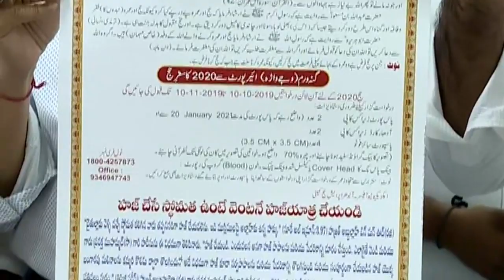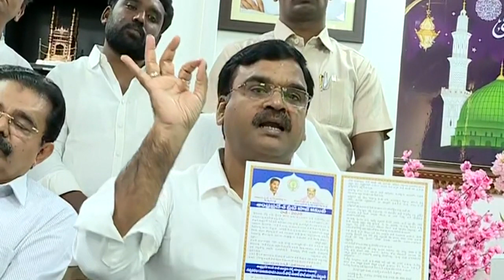విజయవాడ నుంచే హజ్ యాత్ర | DY CM Amzath Basha about Haj Yatra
Andhra Pradesh Deputy CM Amzath Basha Press brefging about 2020 Haj yatra.